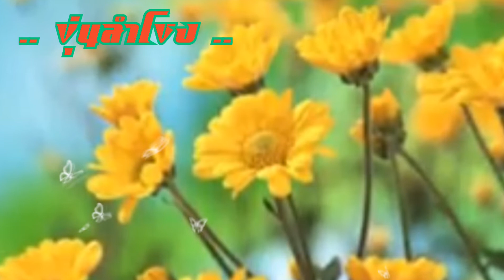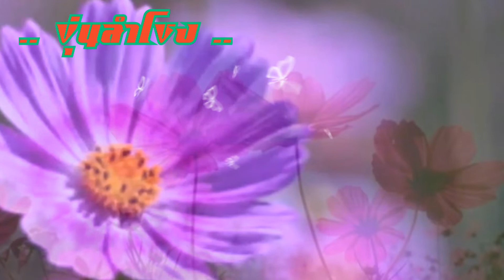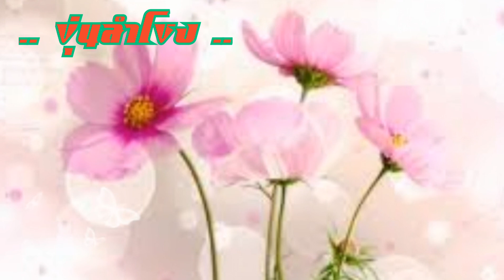ขุ่นลำโขง 💜 ม.ร.ว.ถนัดศรี สวัสดิวัฒน์